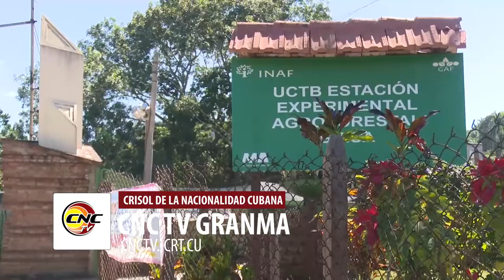Estación científica de Granma implementa proyectos internacionales vísperas de su 50 aniversario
La estación experimental agroforestal del municipio granmense de Guisa cumple este año su 50 aniversario. Casi 300 proyectos se desarrollan desde la institución científica, que tributan al desarrollo de la región oriental de Cuba, algunos de conjunto con otras naciones.